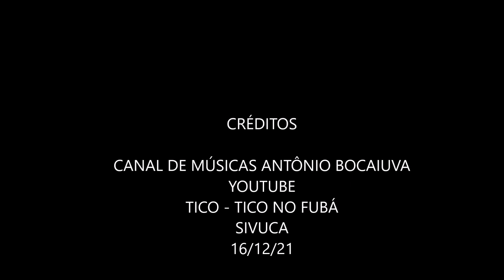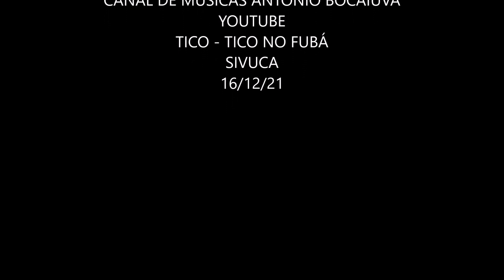TICO - TICO NO FUBÁ - SIVUCA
SIVUCA
LP Sivuca – Samba Nouvelle Vague
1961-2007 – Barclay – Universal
AUTOR: ZEQUINHA DE ABREU
Arranjos, Vocais, Piano e Guitarra: Sivuca
Flauta: Claude Civelli;
Trombone:Bill Tamper;
Clarinete: Marcel Hrasko;
Guitarra: Nestor Campos
Contra-baixo: Alphonse Masselier, Guy Pedersen;
Bateria: Ney de Castro
Percussão: Dimas Sedicias, Silvio Silveira

01-Samba de uma Nota Só
02-Fala Amor
03-Maria Ninguém
04-Rosinha
05-Sempre
06-Rapaz de Bem
07- Não me Diga Adeus
08-HO-BA LA-LA
09-Recado
10-Deixa o Breque Pra Mim
11-Desafinado
12-Rancho Fundo
13-Flor de Abacate
14-É Luxo Só
15-Tico Tico no Fubá
16-Bahia
17-Feitiço da Vila
18-Fita Amarela
19-Apanhei-te Cavaquinho
20-Copacabana
21-Homenagem à Velha Guarda

Esse disco é uma coletânea lançada em 2005 na França e em 2007 nos EUA, que reúne dois discos de 10 polegadas gravados em Paris, entre novembro de 1961 e outubro de 1962.
SIVUCA – WIKIPÉDIA –
Severino Dias de Oliveira, mais conhecido como Sivuca (Itabaiana, 26 de maio de 1930 — João Pessoa, 14 de dezembro de 2006), foi um multi-instrumentista, maestro, arranjador, compositor, orquestrador e cantor brasileiro. Suas composições e trabalhos incluem, dentre outros ritmos, choros, frevos, forrós, jazz, baião, música clássica, blues, entre muitos outros

RHP - Vídeo editado por Antônio Augusto dos Santos, Antônio Bocaiuva ou Antaugsan, sem fins comerciais ou de lucro – Se alguém, autor ou detentor de direitos autorais sobre a música, julgar-se prejudicado em direitos autorais, favor entrar em contato comigo pelo e-mail que, se for o caso de direito, a música será retirada. Obrigado. Em 16/12/21